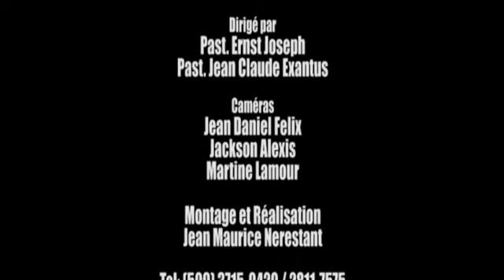EDMEDH (Service dimanche 24 Janvier 2016)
Pour la gloire de Dieu et votre nourriture.